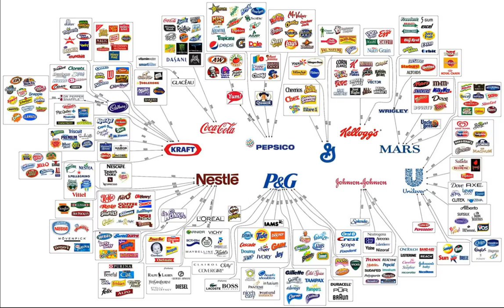A vista de pájaro- Cl0udst4lker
Links de interes:
Letra:
Traigo el estilo,
de esti lauder,
en esto del rap,
me graduo con cum laude,
aqui la elite nos aplasta,
y la gente aplaude,
el mundo no esta en auge,
sino en declive,
mi alma se desviste,
a ritmo de hip hop,
en este mundo hay mas zombis,
que en el black ops,
me refiero a aquellos,
que situan a dios fuera de ellos,
o los que niegan su existencia,
deja que te diga,
que todo esta hecho de consciencia,
tambien se aplica,
a aquellos que entienden de politica,
y no saben de los rockefeller,
ni del club bilderberg,
habra quien piense que es ficcion,
como las pelis de spielberg,
pero para nada,
camarada,
si el mundo va mal,
es por aquel subnormal,
que acumula tanta riqueza,
que genera pobreza,
poderoso caballero,
don dinero,
y aquel que lo posea,
pues hara lo que sea,
para mantenerlo,
e incluso aumentarlo,
la guerra, las enfermedades,
grandes
negocios para los psicopatas,
monsanto no busca,
solucionar el hambre,
sino controlar los alimentos,
y no te miento,
si te digo,
que las grandes empresas de comida,
no son tu amigo,
tampoco las tabacaleras,
si supieras
la porqueria quimica,
que lleva un cigarro industrial,
te pasarias a una marca,
menos convencional,
si eres listo sera de liar,
y ya para acabar,
tacho de tontos,
a todos,
los que sabiendolo,
pagan por veneno,
y eso incluye algunas medicinas,
me inspira mas confianza,
la tradicional china,
pues usa la naturaleza,
con destreza,
y es muy antigua